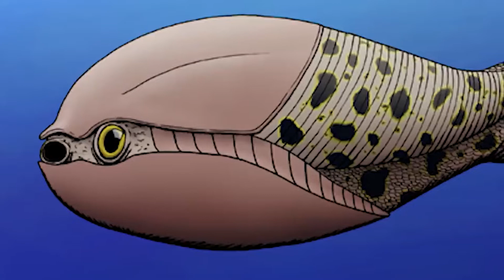Astraspis - One Of The Evolution's Miracle Stories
Evolution is truly a friend to those that are forced to endure the suffering of bullying. Take for instance the Astraspis which evolved from a helpless target into a much stronger and more resilient creature. Although it took a few thousand years. So, that's probably not all that comforting. The Astraspis was a unique creature in its time and not only because it looks like Seymour the second from Little Shop of Horrors. That one for all those niche musical fans among us. In its day the Astraspis survived mostly from the nutrients and allergies, that were littered amongst the seafloor, which made it like all non-carnivores a promising prey. It's probably accurate to estimate that the Astraspis was eaten by just about every predator alive during the Devonian Period.